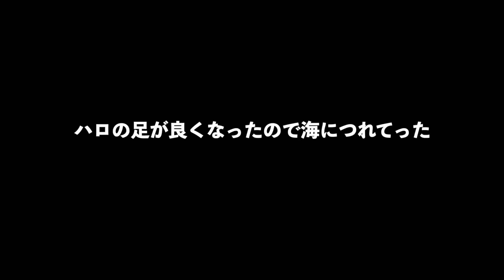愛犬ハロと海を走るっ！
やっと足がよくなったので運動！